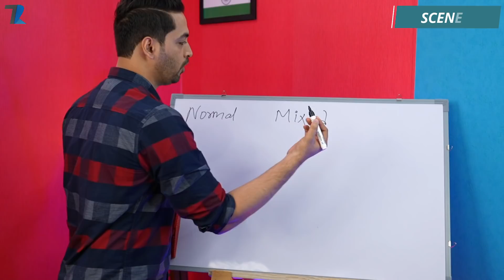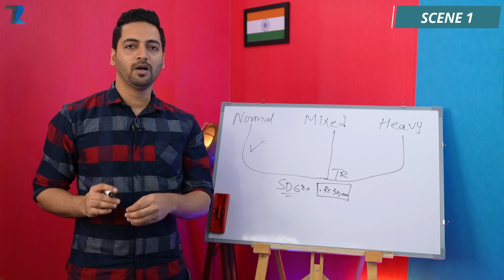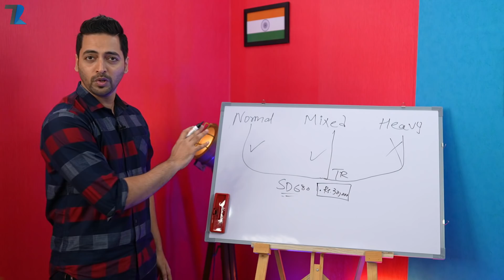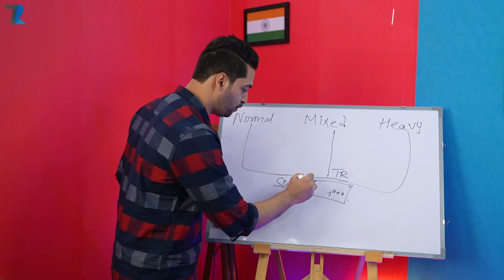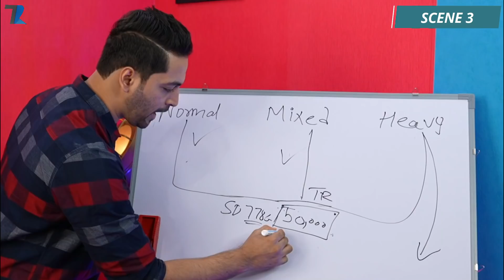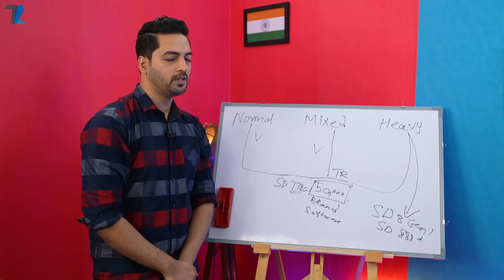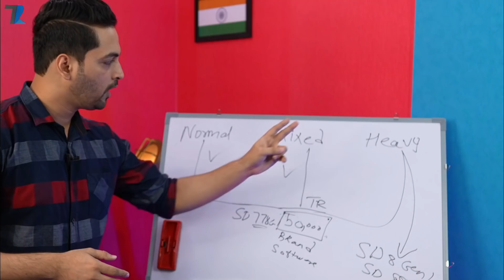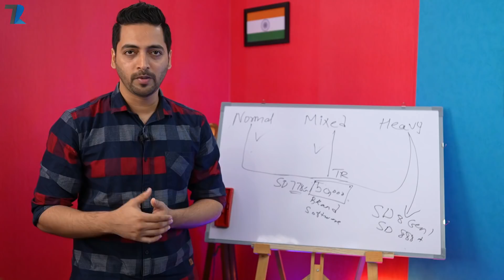The Reality Of Smartphone Users In India [TRUE STORY]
Hello Dosto is video me maine aap logo ko Types Of Smartphone Users ke bare me bataya hu, aur sath me ek Product ki value kaise decide hoti hai uske bare me bhi bataya hu, Umeed hai aapko video pasand aayegi

Timestamps
00:00 Intro
0041: Types Of Smartphone Users
04:06 Techno Ruhez Classes [QUIZ]
09:22 Important Verdict
10:39 My Opinion
11:47 Conclusion